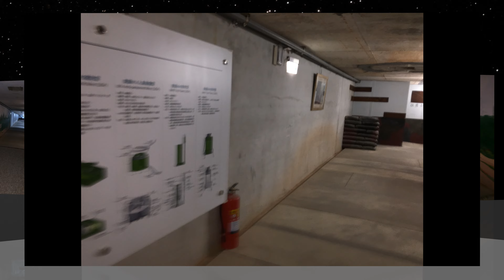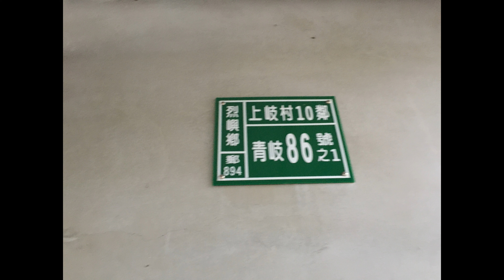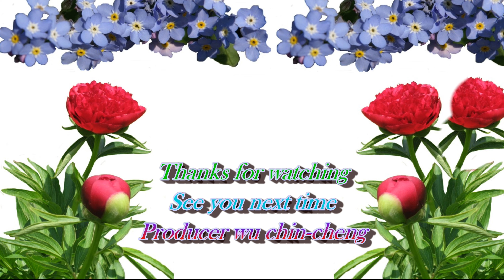小金門遊記~烈嶼鄉4k